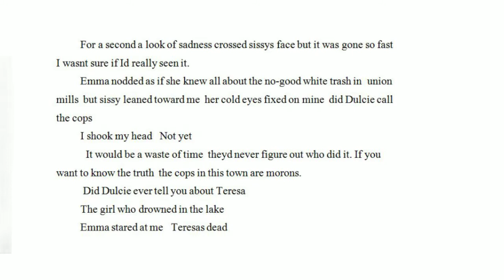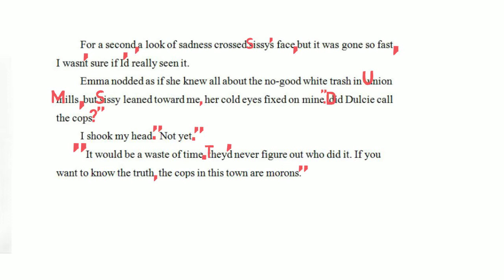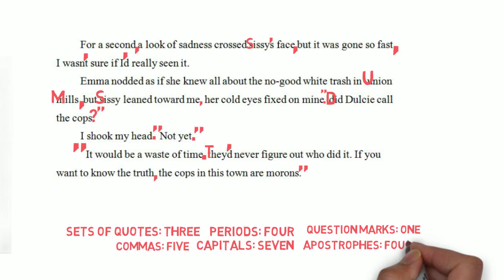Kaylee's Deep Dark DOL page 86